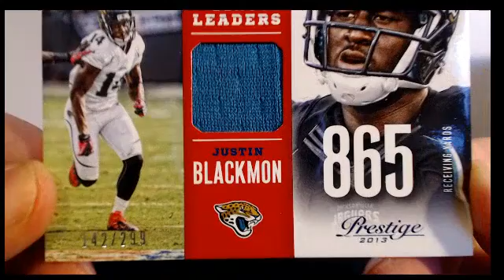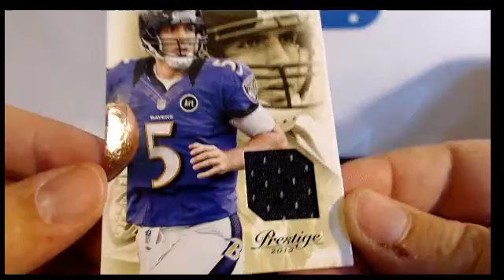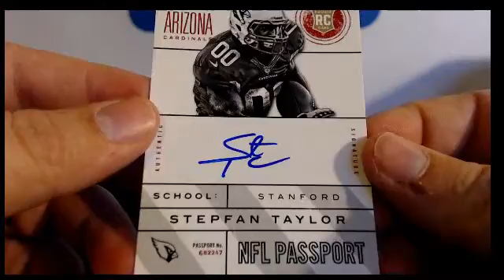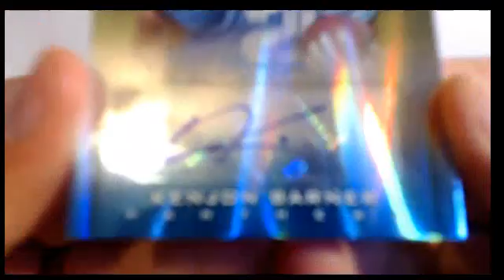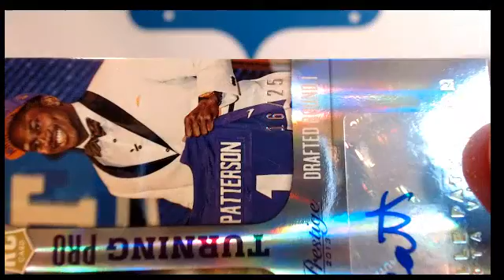1-7-17 2013 Prestige 6box #2 Hit Recap